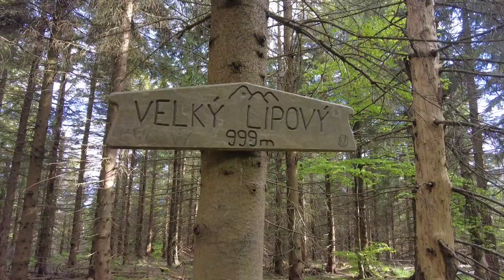Toulání Morávkou 19.5. 2024